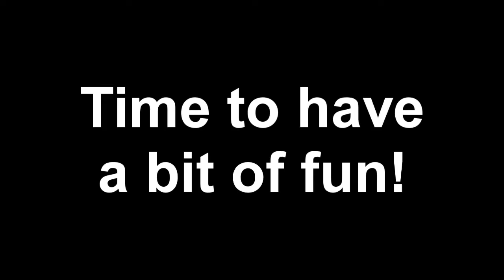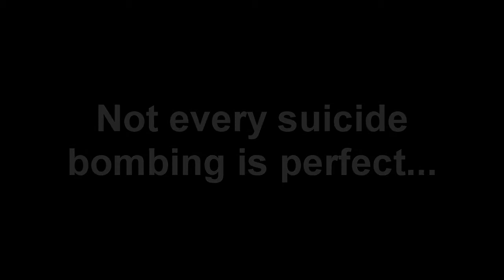Foxhole's Kat-ekaze Menace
Oh boy, a shitty meme video. I feel proud of myself [/sarcasm]

Dunes fight from Serious Sam TFE, by Damjan Mravunac I think?
Only Time by Enya
Shooting Stars by the Bag Riders.